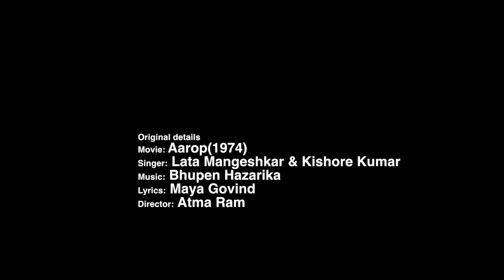NAINO MEIN DARPON a cover song by KALASHREE NIKHILESH BARUA & SARADA HAZARIKA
A cover song by kalashree NIKHILESH BARUA & SARADA HAZARIKA audio  prepared at Hive  studio  Dispur, video  prepared by Angel films Zoo road  ,camera by Amar kalita, make up by  parismita  audio  mixed by Ashim Baruah,Starring  JINTY NEWAR & SEEMA NEWAR original detail...Hindi movie .AAROP(1974) LYRICS BY MAYA GOVIND ,MUSIC  by...BHUPEN HAZARIKA,  SINGER ...LATA MANGESHKAR & KISHORE KUMAR , DIRETED BY ATMA RAM